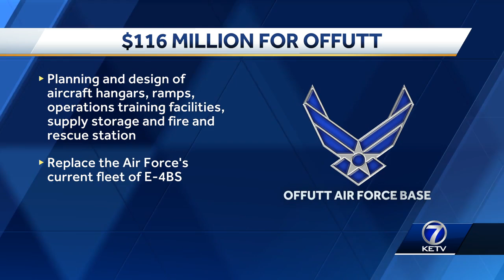Nebraska Sen. Deb Fischer secures funding for Offutt Air Force Base to help replace its aging inf...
It will head to the full Senate for passage.